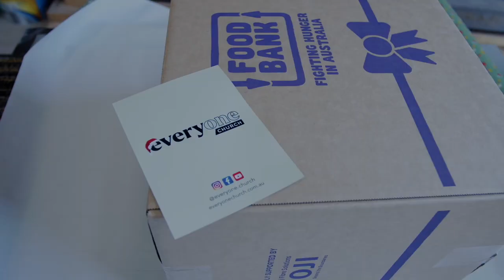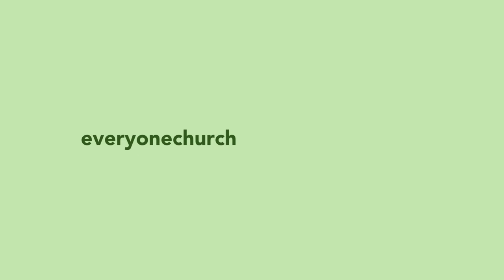2024 Projects Summary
A short summary of our 2024 Missions Projects.

For more info on all of our Missions Projects